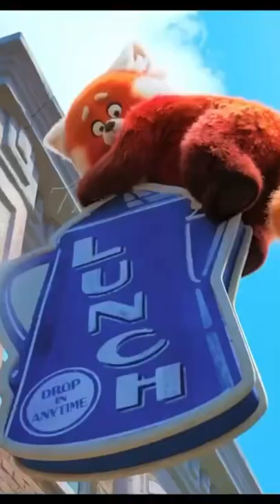Mei mei runs away || Turning red shorts 2022 A Pixar Animation on Disney+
Mei Lee is a 13-year-old girl who is torn between being her mother's obedient daughter and the chaos of her youth. As if that were not enough, when she gets too excited, she turns into a big red panda.